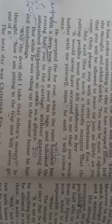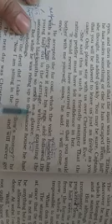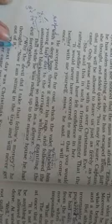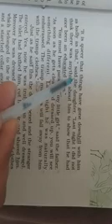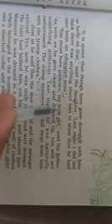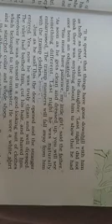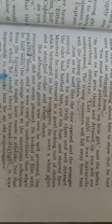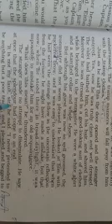The Rattrap p-10(c2,f1)